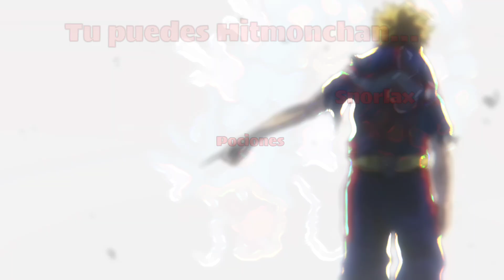Pokémon.EXE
Momentos antes de descargar el video ya editado sin querer toque algo en el editor la cual borro todas las transiciones y por ello se generó uno que otro error en el vídeo... Lamento si estos errores afectan a la experiencia del vídeo y trataré con el tiempo evitar este tipo de problemas